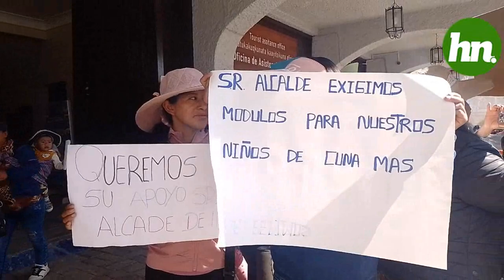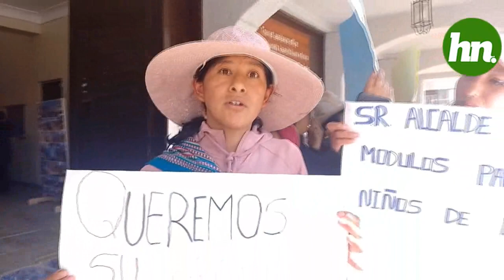PADRES RECLAMAN LOCAL COMNAL